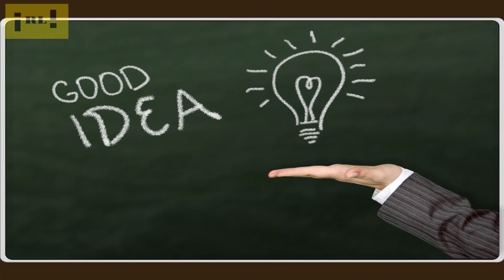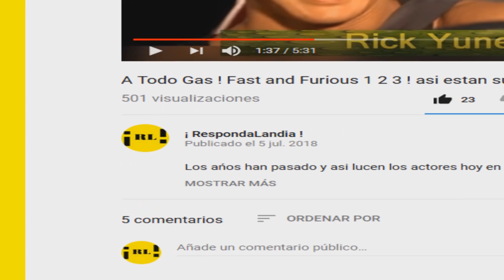Series Retro de los 80 y 90 y su Personajes hoy en dia 2019 !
Os acordais de estas series de los 80 y 90 ? si quereis más entrar a nuestro canal y hay muchisimas más series ordenaditas !